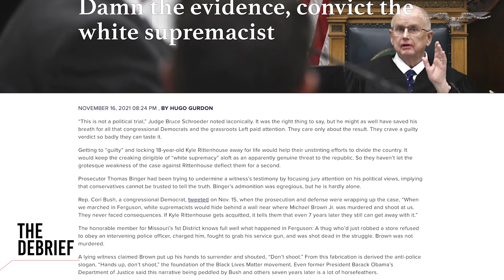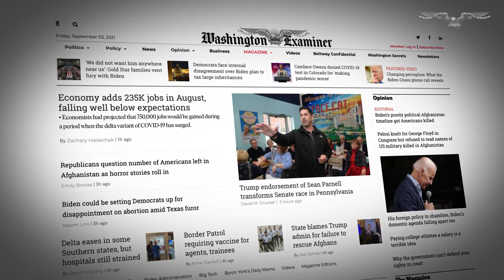The Debrief with Hugo Gurdon - November 20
Editor-in-Chief Hugo Gurdon joins Sarah Westwood for The Debrief: a look at the top stories of the week and what to expect moving forward.